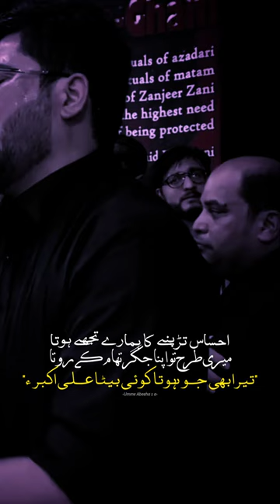Mud Mud ke Mujhe Dekhte Jaana Ali Akbar(a) @MirHasanMir